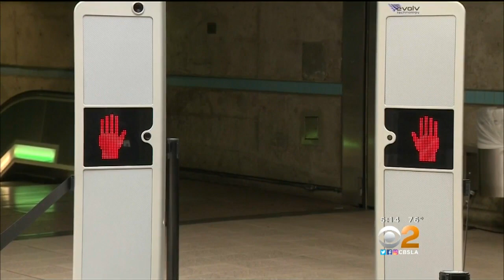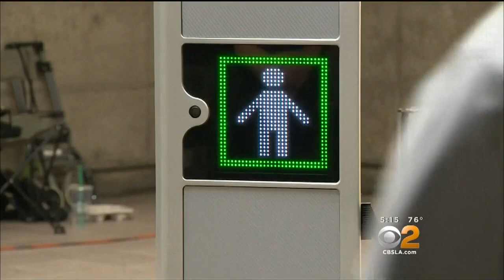LA Metro Tests High Tech Body Scanner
Subway riders in Los Angeles could soon be walking through weapon-detecting body scanners. Greg Mills reports.